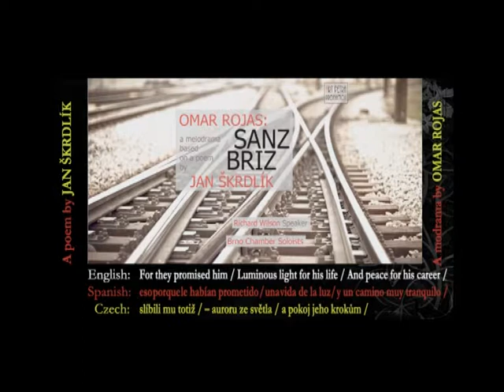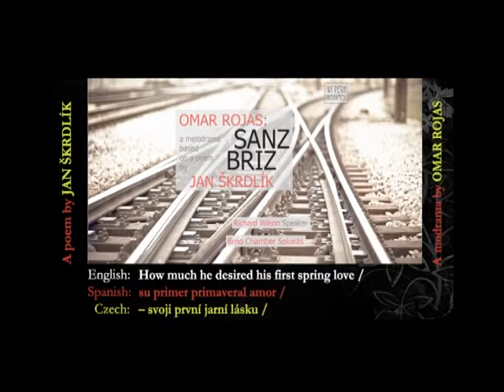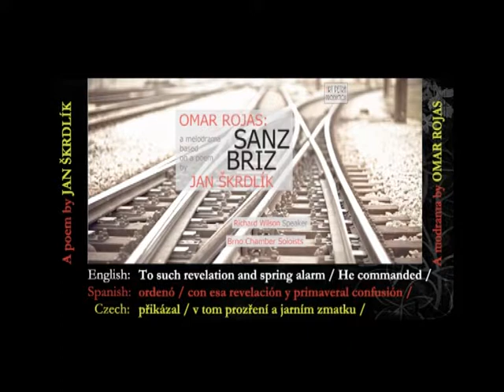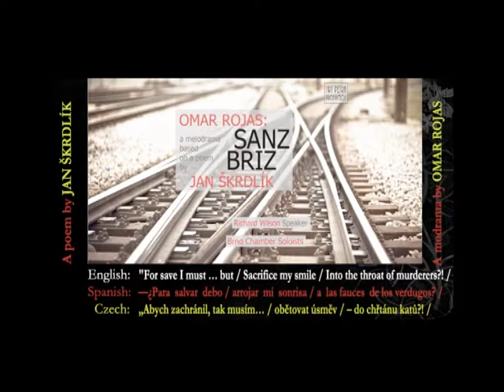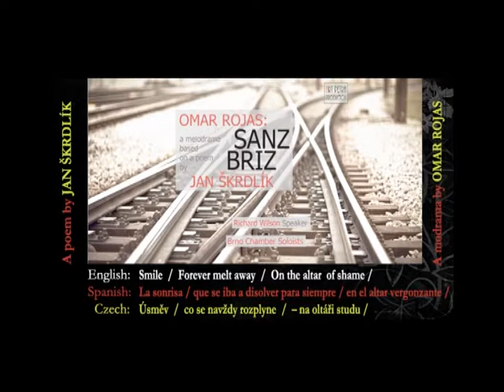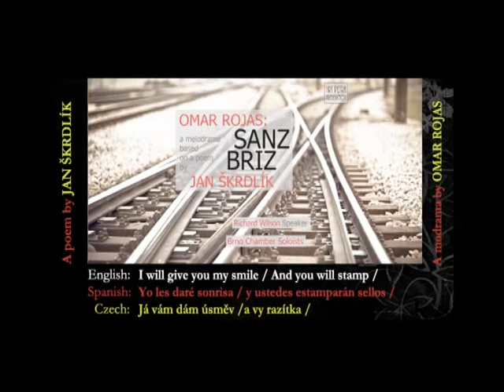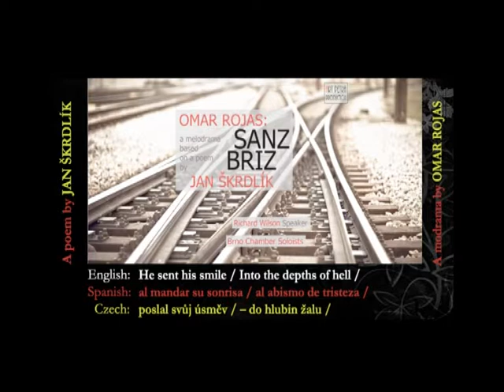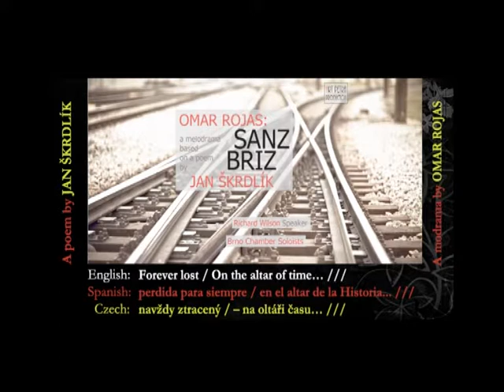OMAR ROJAS: “Sanz Briz” a melodrama on a poem by JAN ŠKRDLÍK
“Sanz Briz” a melodrama for speaker, guitar and strings in 9 tirades
based on the poem “Sanz Briz and a Smile in the Abyss of Time”
Omar Rojas: Music
Jan Škrdlík: Lyrics
Richard Wilson: Speaker
Omar Rojas: Guitar
Jan Škrdlík: Conducting
Brno Chamber Soloists: Violin and artistic leader: Pavel Fajtl; Violins: Jiří Klecker, Dimitr Mitev, Vítězslav Zavadilík, Ondřej Plhal; Violas: Miroslav Kovář, Jakub Kamenskich; Cello: Michal Tuček; Double bass: Jiří Šícha
Jiří Klement & Alan Crumpler: Sound engeneers